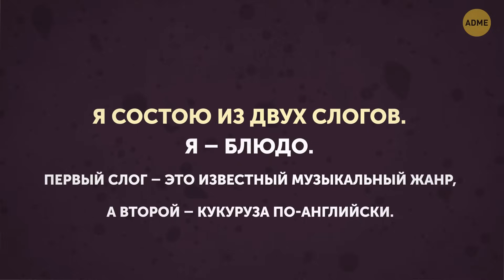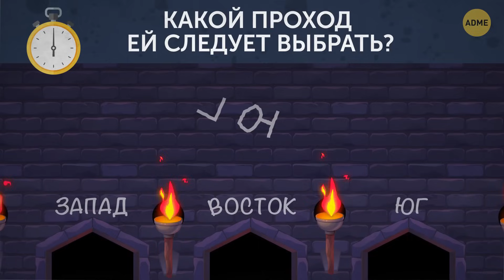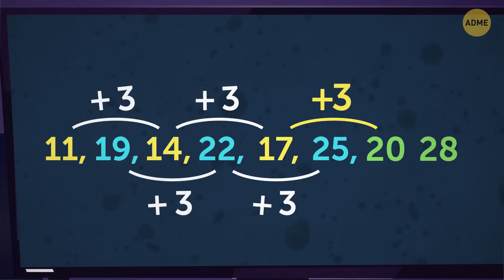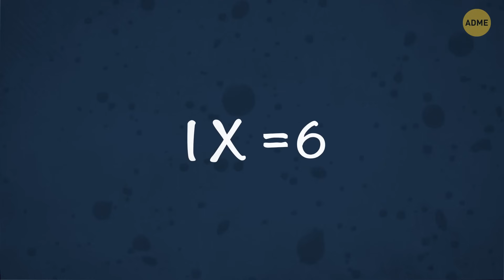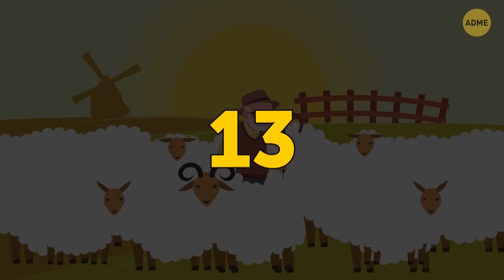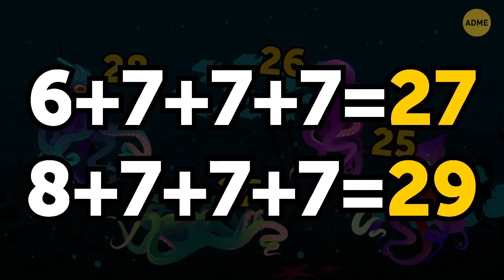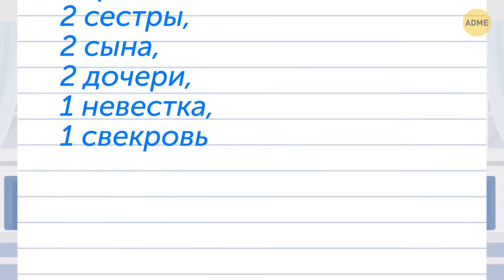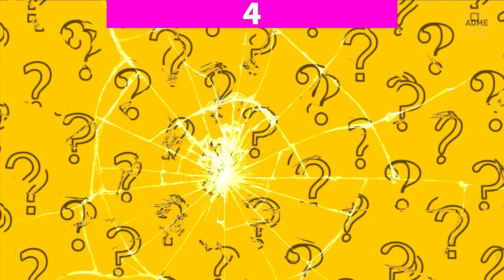90 хитрых загадок для веселья и сосредоточенности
Думаете, вы легко разгадаете даже самую сложную загадку? Присоединяйтесь к нам, чтобы совершить головокружительное путешествие по "90 хитрым загадкам для веселья и сосредоточенности". Это сложнейшее испытание, которое заставит вас почесать голову, посмеяться и, возможно, даже станцевать победный танец, когда вы разгадаете код. Будь вы опытным профессионалом в отгадывании загадок или новичком, которому нужна умственная тренировка, в этом видео найдется что-то для каждого. Итак, соберитесь с духом, включите воспроизведение и дайте волю феерии разгадывания загадок. Поверьте, ваш мозг будет благодарен вам за этот вызов! 🤓🎉